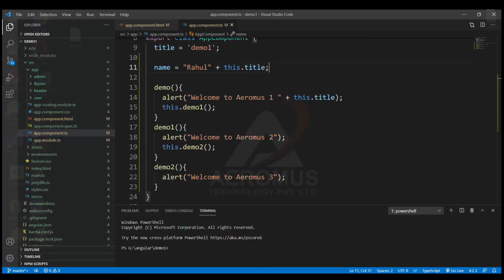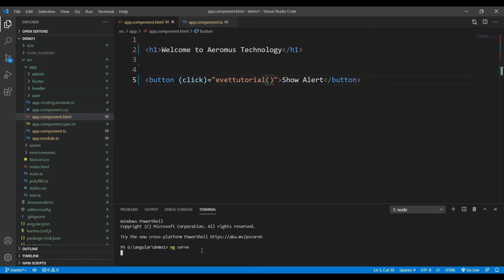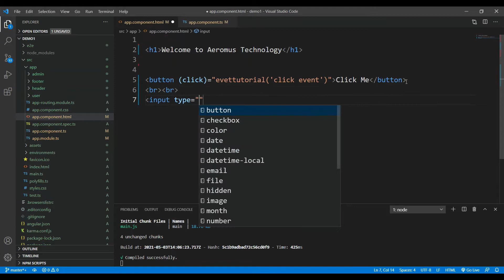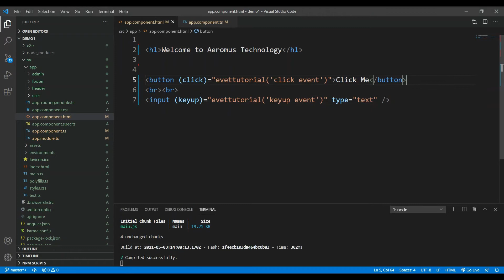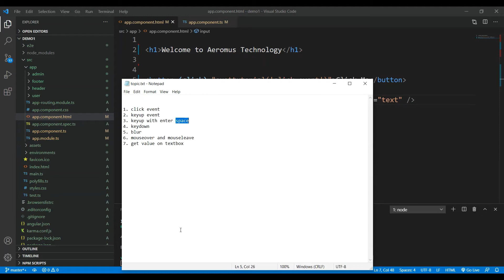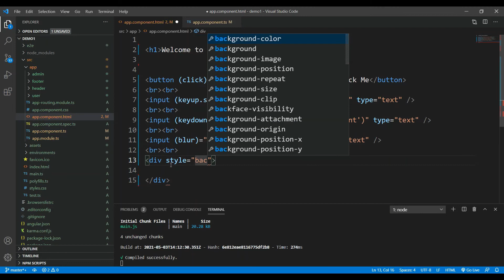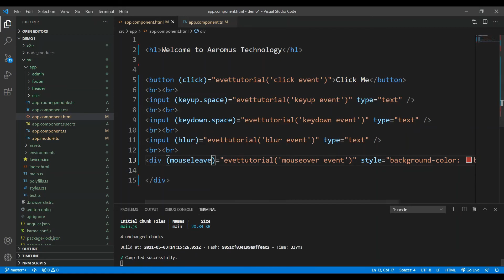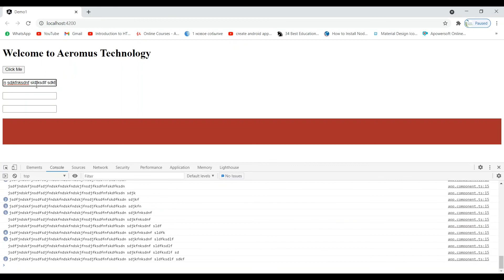Angular tutorial in hindi | Event with function | best angular tutorial | angular for beginners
In this angular tutorial in Hindi, we will learn what is angular and go through with history, why we use angular, who developer and the current version, etc of angular 11 and 1o frameworks in the Hindi language

angular course
angular for beginners
angular tutorial point
learn angular from scratch
best angular tutorial
angular tutorial for beginners step by step
angular crud tutorial
best way to learn angular
angular typescript tutorial
angular website tutorial
learn angular online
angular app tutorial
angular tutorial in hindi
angular tutorial for beginners in hindi
how to start learning angularjs
latest angular tutorial
angular latest version tutorial
ng new app